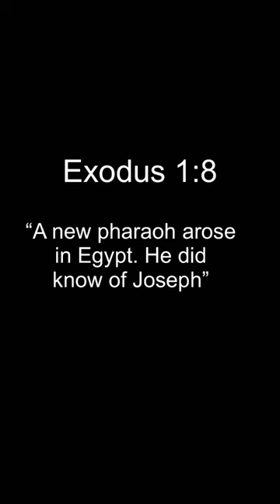Hyksos Egypt & The Bible